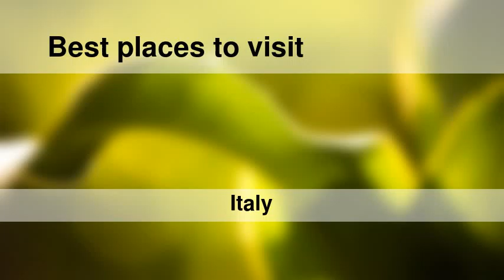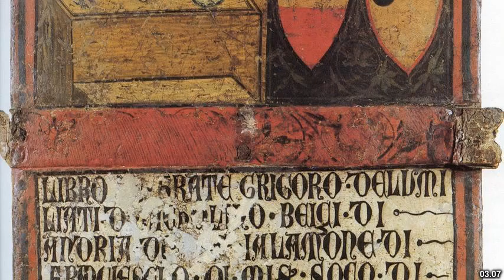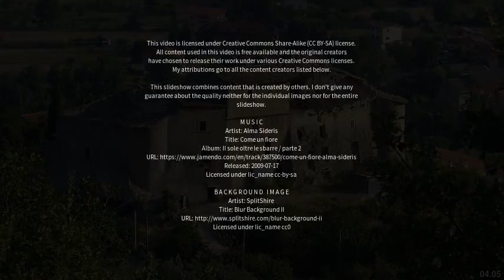Best places to visit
Best places to visit - Celano (Italy) Best places to visit - Slideshows from all over the world - City trips, nature pictures, etc.